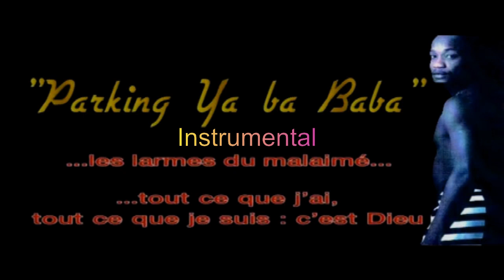Koffi Olomide - Parking ya ba baba (Instrumental Original)